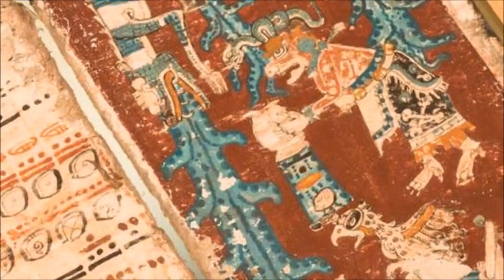The Enigma of the Maya Temple | It may be a story, but it may also be real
Hidden deep in the heart of the Maya jungle lies the mysterious "Temple of Knowledge," believed to hold the key to universal wisdom. Only a chosen few were granted access, and their experiences inside seemed to bestow a deeper understanding of life's interconnectedness. In modern times, the temple remains elusive, its secrets lost to time, leaving it to linger as a captivating enigma, echoing through the ages.